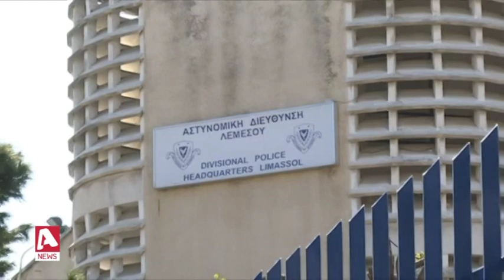"Καρφώθηκαν" από τις κάμερες οι δύο απαγωγείς της 36χρονης | AlphaNews